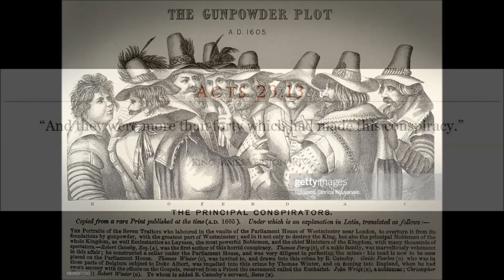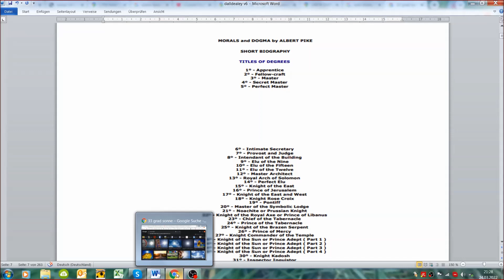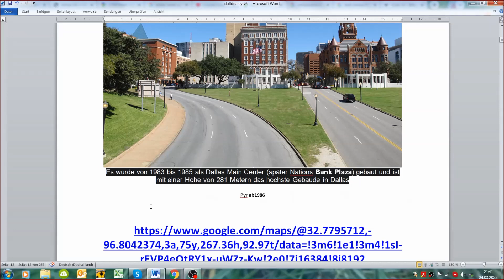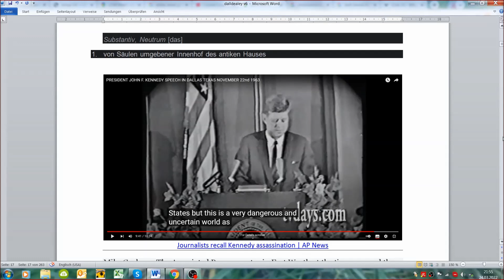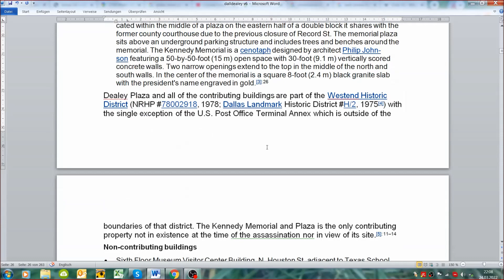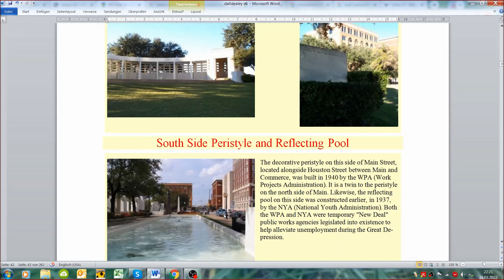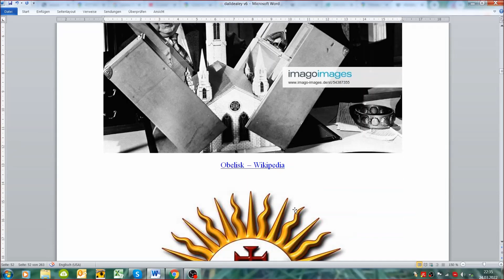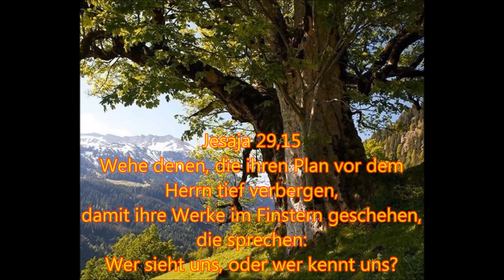Verschwörungen Folge 28: Dealey Plaza 33 Grad Sonne